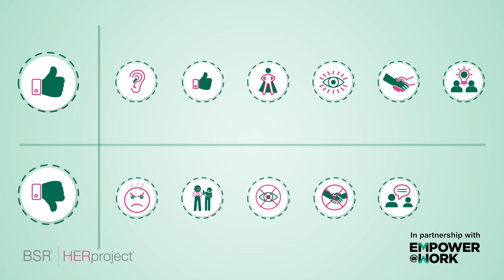Managing Your Money 2 Quản lý tiền bạc 2